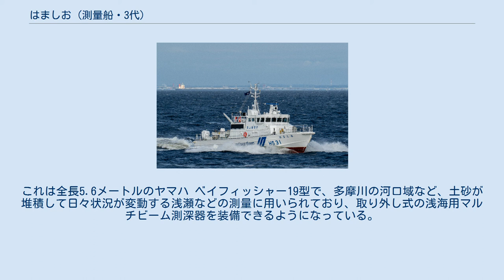はましお (測量船・3代)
はましお（Hamashio）は、海上保安庁の測量船。
公称船型は27メートル型。
同名の測量船としては3代目になる。
 海上保安庁では、本庁の内部部局としての海洋情報部とともに、地方支分部局である管区海上保安本部にも、それぞれに海洋情報部を設置しており、これらの管区海洋情報部でも、沿岸・港湾の測量のための小型測量船を保有している。
平成2年度計画からははましお型が建造されて、そのネームシップは第三管区海上保安本部に配備された。
 その後、2020年東京オリンピックの開催が決定されると、会場周辺海域を管轄する第三管区海洋情報部では沿岸部を重点的に調査する必要が生じたが、「はましお」は既に四半世紀に達しようとしており、装備面でも不足が指摘されていた。
このことから代船として建造されたのが本船である。
 設計は、基本的にはことなみ型巡視艇（23メートル型PC）をベースとしており、外見上の差異は船首の緩衝材や操舵室の窓の数、暗視装置の有無といった些末な点に限られるが、内部の構成は大きく変更されている。
船体は高張力鋼製、上甲板及び上部構造はアルミニウム合金製として、軽量化が図られている。
 通常航行速力約17ノットを得るため，主機はディーゼルエンジン（出力540 kW (720 hp)）2基2軸となっている。
また測量観測時には低速航行を長時間行うことから，スリップ機能付減速機により長時間の低負荷運転へ対応している。
観測室の後方から暴露甲板に出ることなく機関室にアクセスできるようになっており，航海中の安全性が向上している。
また機関の操作及び監視は操舵室の操船コンソールで行うことができ、機関室内は無人とすることができる。
 なお本船では、前級よりも船型を拡大して耐航性が向上し、八丈島以遠を除いて第三管区海上保安本部管内のほぼ全域で行動できるようになった。
無寄港での1週間の行動が可能になっていることから、このような長期間の調査にも対応できるよう、居住性の向上が図られている。
また女性の乗船にも対応している。
 水深測量のため、本船では、中浅海用のSeaBat 7160（発振周波数50 kHz、測定最大深度3,000 m）と浅海用のSeaBat IDH T50-R（発振周波数190～420 kHz、測定最大深度575 m）とを統合し、更に海上測位装置なども連接したマルチビーム音響測深機を装備した。
 第三管区海上保安本部の管轄海域の海底は、駿河トラフや相模トラフ、東京湾海底谷など水深の深い海底が海岸線近くの沿岸域に分布しているにもかかわらず、管区海洋情報部の小型測量船では浅海域しか対応できないため、これらの水深が深いところは本庁所属の測量船を頼らざるを得なかったが、本船の配備によって、独力での測量調査が可能になった。
 なお、ことなみ型では複合艇が搭載されていたが、本船では先代「はましお」と同様にFRP製のハードタイプの測量艇（HS31-M1）が搭載されている。
これは全長5.6メートルのヤマハ ベイフィッシャー19型で、多摩川の河口域など、土砂が堆積して日々状況が変動する浅瀬などの測量に用いられており、取り外し式の浅海用マルチビーム測深器を装備できるようになっている。